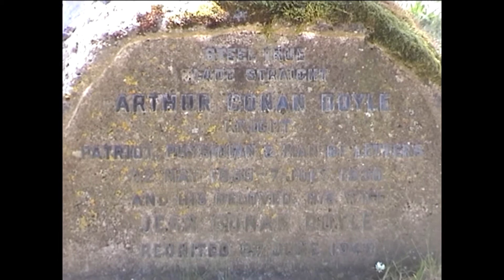Funeral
Its really Nice when they see eye to eye and I think they’ve been seeing me straight on like they’re wearing horse blinkers, clearer than I see myself and that is very beautiful. Making work and they see the point of it, they see what I mean.

This was a wedding not a funeral but I was there for one not the other